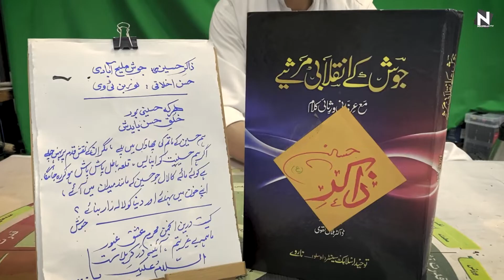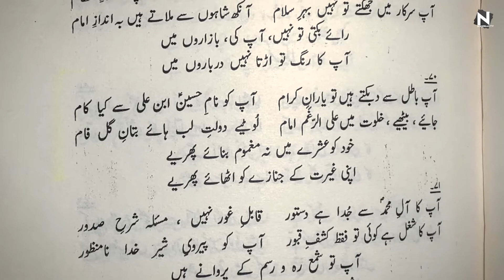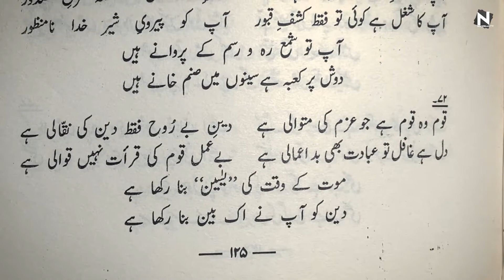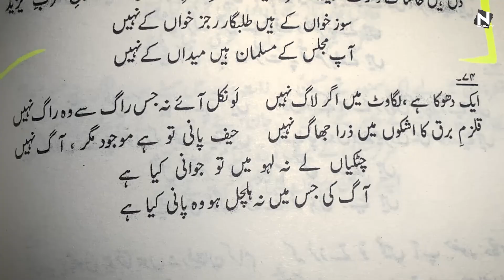Josh k Inqalabi Marsiya | Azmat e Insan | Azadaro Se Khitaab عزاداروں سے خطاب | Program 07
LIVE on NOORBAN Tv…
1st to 8th Muharram, 1344.
Every Evening @ 9:00pm Pk Time.
حسینی جوش ملیح آبادی حسن اخلاقی نوربن ٹی وی
“ہم حسین کے ماتم کی چھاوں میں پلے؛ مگر ان کے نقشِ قدم پر نہیں چلے۔۔۔”
موضوع سخن : جوش کے انقلابی مرثیے؛ نظم “عظمتِ انسان”- سُخنِ امام از امامِ سُخن۔